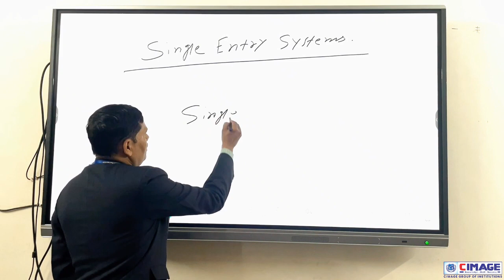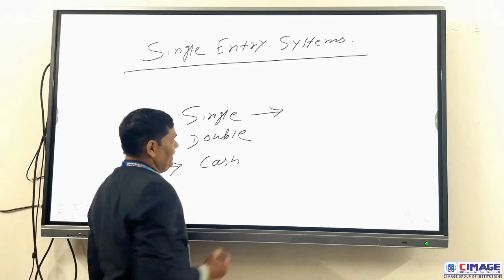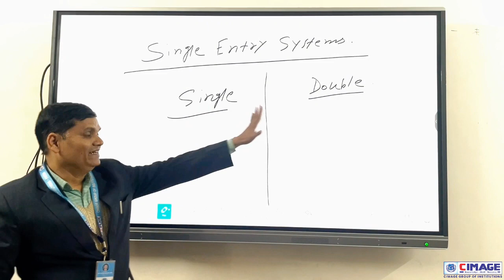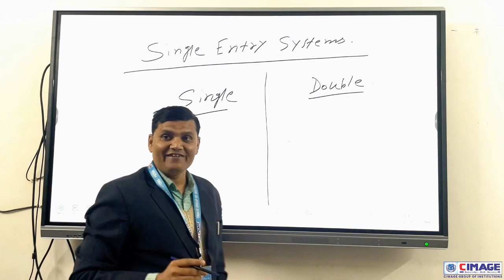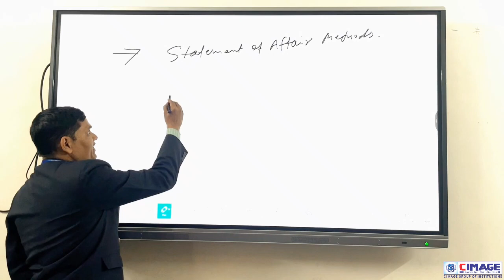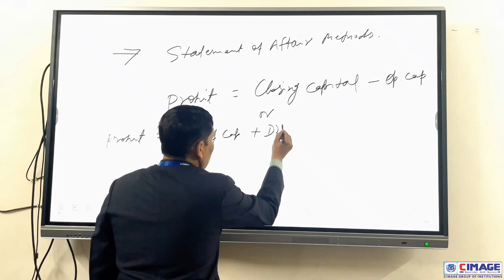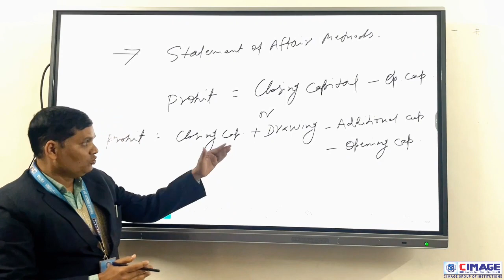Business Accounting (System of Accounting) by Dr. Pawan Jha CIMAGE College Patna